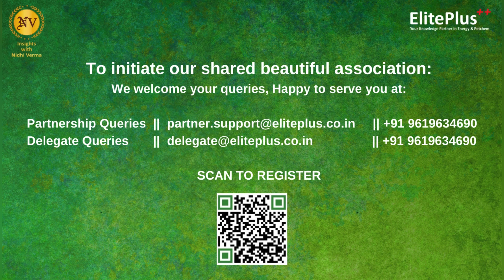Teaser-Goldstab at Vinyl India '24: Redefine PVC Sustainability and Innovative Stabilizer Management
Discover how innovative PVC stabilizer management is shaping the future of business sustainability. Join us on April 5th at Vinyl India 2024 for an exclusive event exploring the forefront of sustainable business practices with renowned speaker Rajeev Mehendale, Co-founder & Director of Goldstab Organics.

This session promises insights into cutting-edge strategies driving sustainability in the PVC industry. Gain inspiration and actionable strategies to lead your business towards a greener, more sustainable future.

Don't miss out on this opportunity to be part of the global conversation shaping the future of PVC and chlor-alkali production. Secure your spot today and let's pave the way to a more sustainable tomorrow!